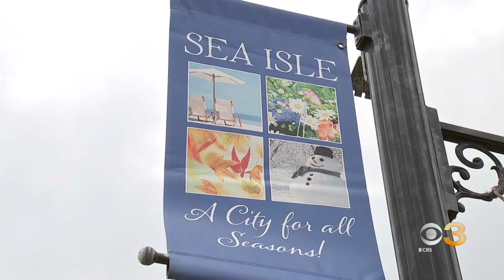Sea Isle City council votes on imposing curfew for teens